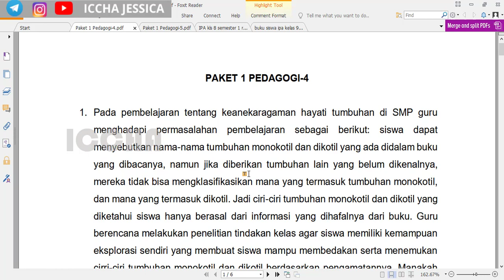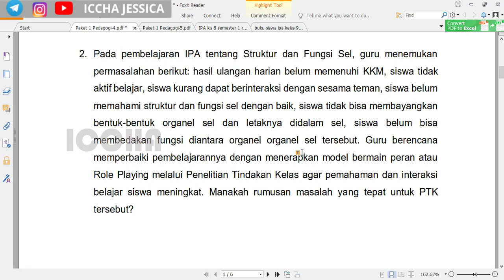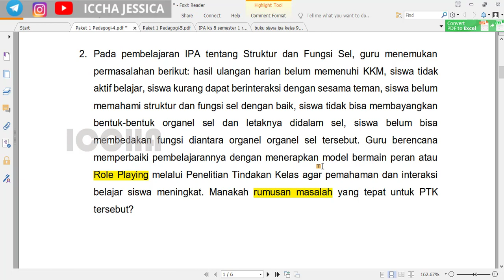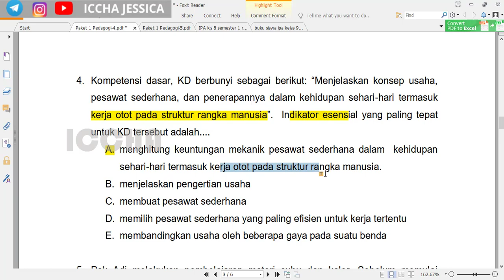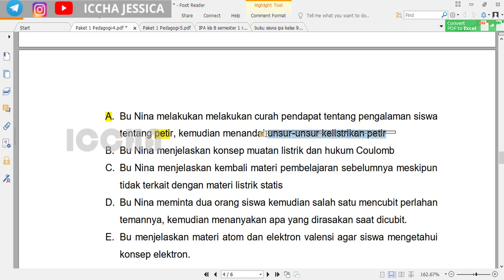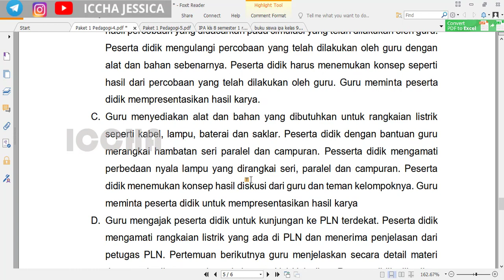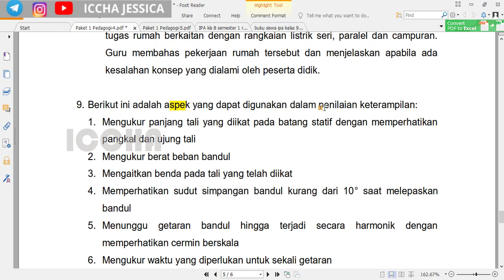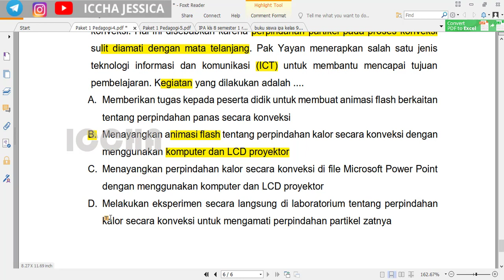BEDAH SOAL UJI PENGETAHUAN (UP) PEDAGOGI-4 PAKET 1 PENDIDIKAN PROFESI GURU (PPG)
Koleksi Bank Soal Uji Pengetahuan (UP) Pendidikan Profesi Guru (PPG) pada playlist berikut :

Semoga bermanfaat.